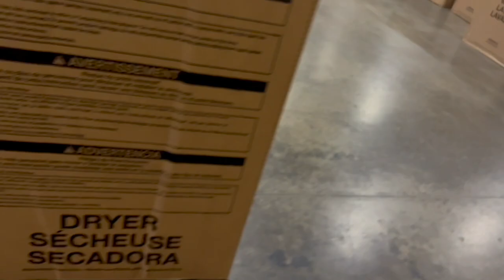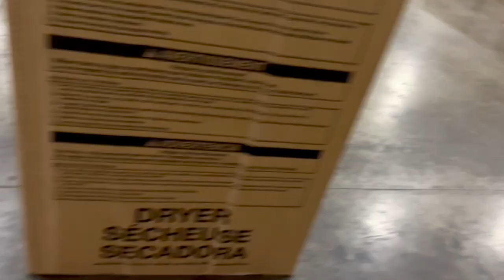$8 per Mile for Jeff's Postal Service, Local Box Truck Run While Stuck in OKC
A free tool to take control of your life:

Shot On📸:
iPhone 13 Pro
Social Media📲👇🏾: (answer questions via DM)